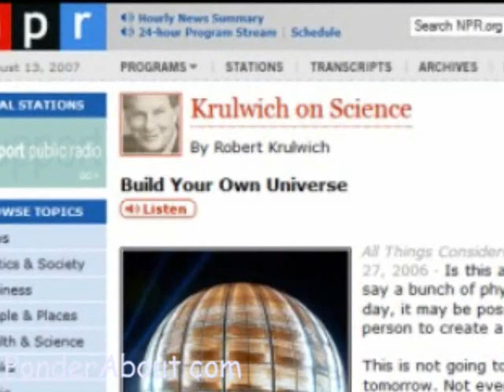How to build a Universe